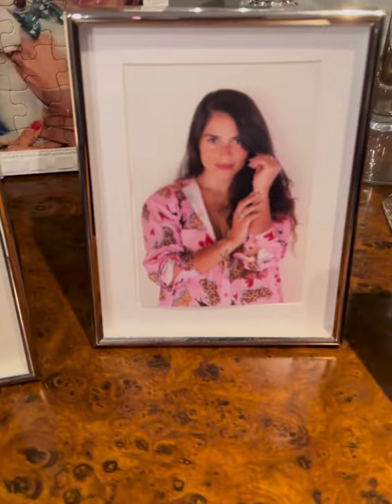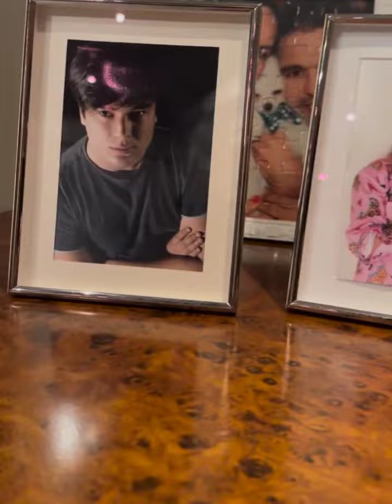Zezé di Camargo sobre os filhos